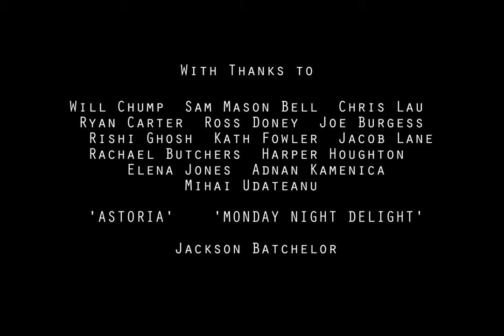Silhouette ( Short film,2016)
Silhouette explores three individuals experience within the alluring presence of a night club.
-Winner of the Wow 24/7 Best Film award

Cast
Jay Murphy / Scott Jowett / Teodora Dumitriu / Jackson Batchelor

Shot/Edit/Director - Thomas J Davenport
First A.D/Lighting/Produced - Jackson Batchelor
Score - Ben Farrant & Ben Brown